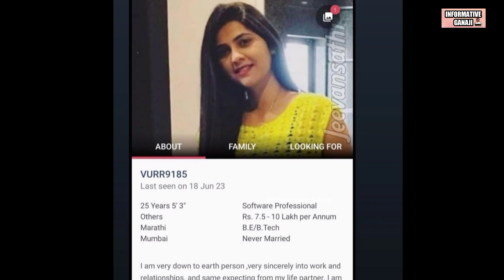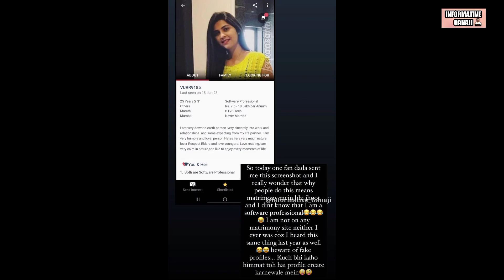वीणा जगताप चा Biodata आढळला या Website वर | Veena Jagtap Latest News | Veena Jagtap Controversy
Veena Jagtap Latest news
Veena Jagtap News